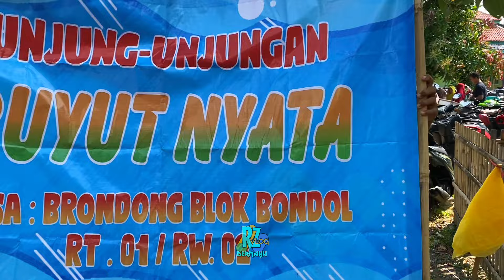ARAK ARAKAN UNJUNGAN BUYUT NYATA 2024 | DESA BRONDONG BLOK BONDOL PASEKAN INDRAMAYU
Karnaval arak arakan singa depok, sisingaan , ogoh ogoh dalam rangka unjung unjungan buyut nyata 2024 Desa Brondong Blok Bondol Pasekan Indramayu